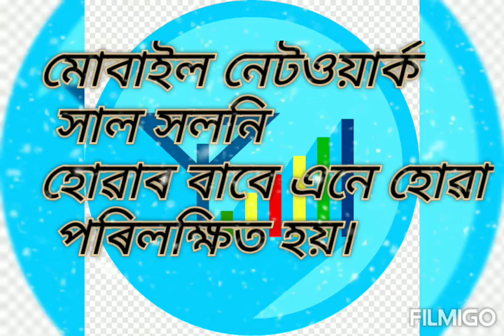আমি এঠাইৰ পৰা অন্য এঠাইলৈ যোৱাৰ পথত মোবাইলৰ চাৰ্জ কমি কিয় যায়?